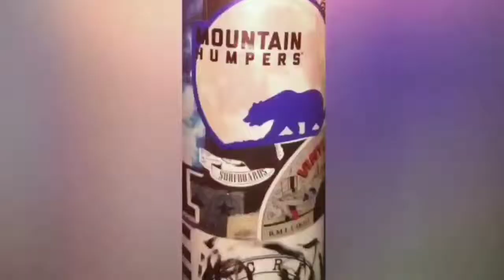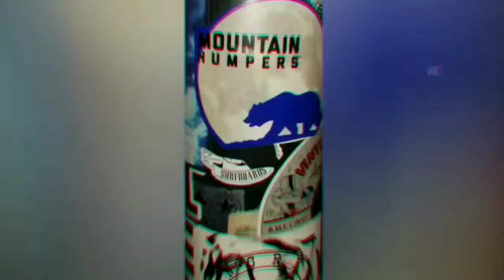Adventures with Enzo and Albert, Celebrating at La Cita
Old School House Music Mix, p